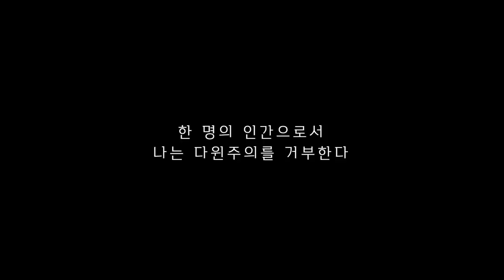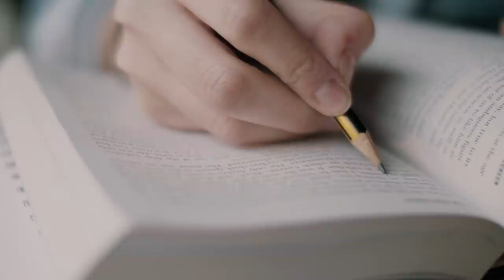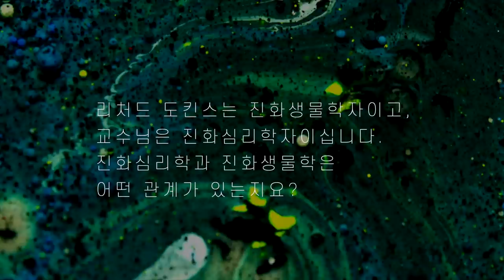[정말 읽었니?#6] 전중환 교수 "[이기적 유전자]가 싸구려 대중과학서라고?" (1편)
[이기적 유전자]가 싸구려 대중과학서라고?

전중환 ㅣ 경희대학교 후마니타스 칼리지 교수

과학자로서 나는 다윈주의를 옹호하지만
한 명의 인간으로서 나는 다윈주의를 거부한다
이러한 태도에는 내부에 어떠한 모순점도 없다
 -리처드 도킨스

전중환 교수님이 크고 넓은 생물학에 대한 갈증을 느끼게 해준 책,
"이기적 유전자" 두번째 시간!

"정말 읽었니?"
과학자 들이 말하는 과학책!
너무나 잘 알려진 과학책이지만 제대로 읽은 사람이 많지 않은 4권의 과학책,
를 중심으로 과학자들의 이야기를 들어보겠습니다!